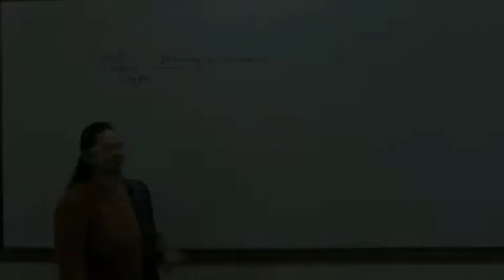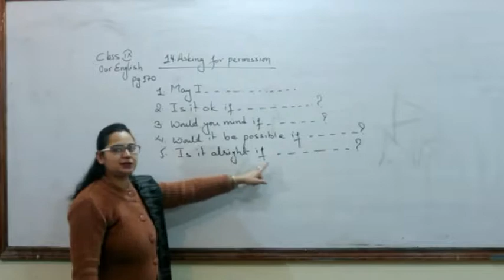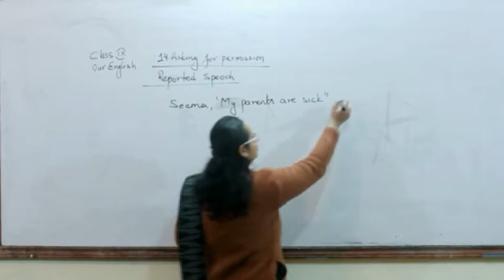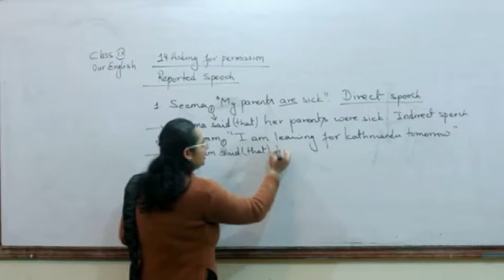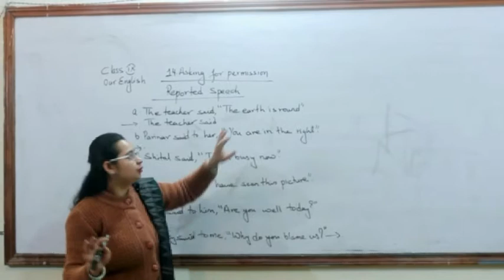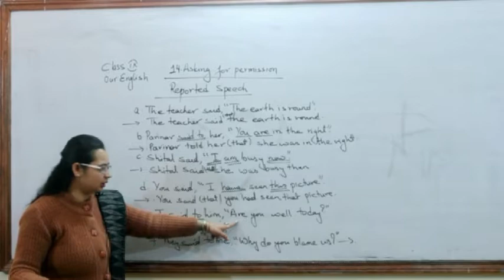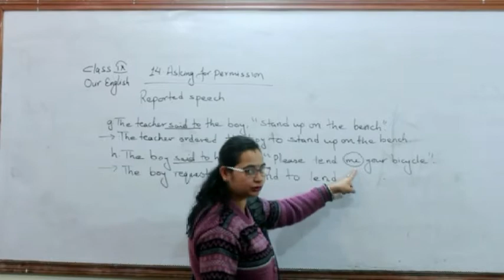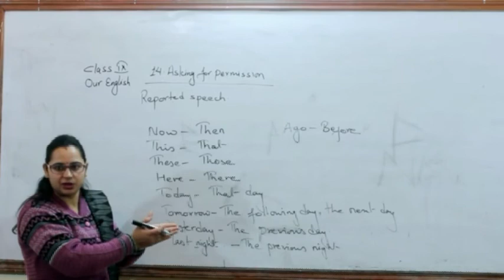Unit 14 Grade 9 English Video Academy Nepal